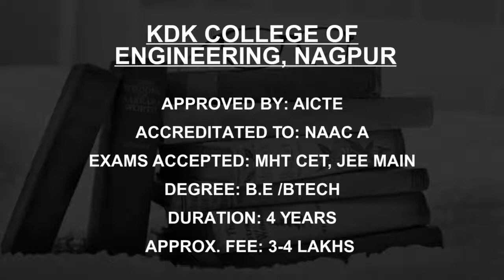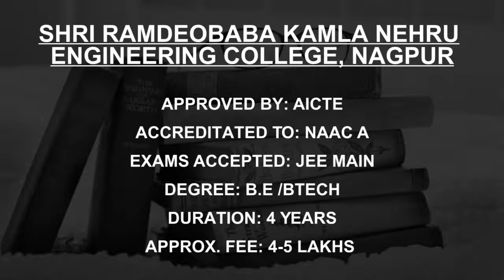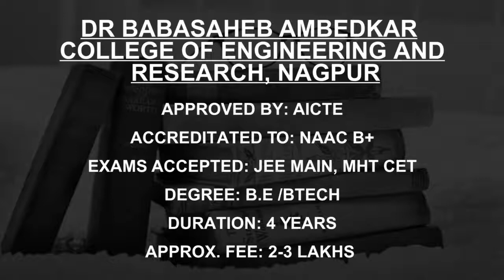Best Information Technology Colleges in Nagpur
Must Watch.. Best IT-Information Technology Engineering colleges in Nagpur - Fees, Admission

Listed Colleges
GH Raisoni College of  Engineering, Nagpur
Priyadarshini College  of Engineering, Nagpur
KDK College of  Engineering, Nagpur
St Vincent Pallotti College of  Engineering and Technology Nagpur
Shri Ramdeobaba Kamla Nehru  Engineering College, Nagpur
Priyadarshini Bhagwati  College of Engineering Nagpur
Government Polytechnic  Nagpur
Smt Bhagwati Chaturvedi  College of Engineering Nagpur
Smt Rajshree Mulak College  of Engineering for Women Nagpur
Dr Babasaheb Ambedkar  College of Engineering and Research, Nagpur

This is not the listing of Top IT Engineering colleges in Nagpur, it's the list of best IT Engineering colleges in Nagpur as per the ratings given by our users.